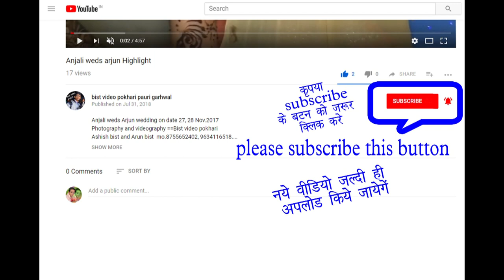independence day Jamnakhal pauri garhwal Dance part 5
Hi